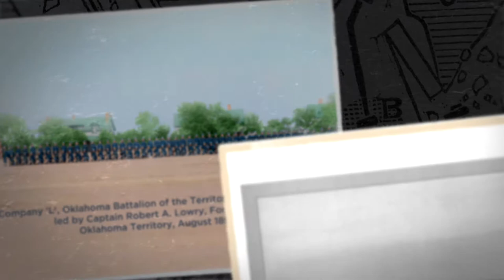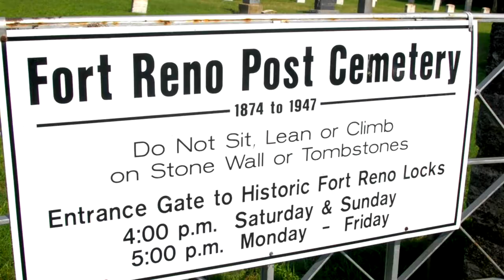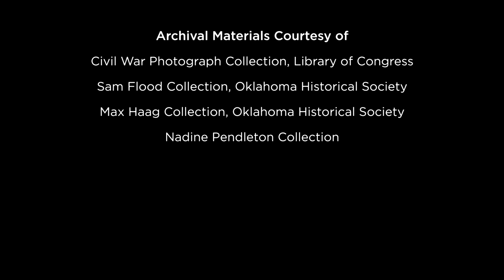"Fort Reno" - El Reno, OK - LoyalTV E96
From a military fort and home base to Buffalo Soldiers to a remount station to train horses and livestock research facility, Fort Reno has a storied past on the American frontier. And every year, the people of El Reno bring the rich history of the fort to life at the annual Tombstone Tales event. This week on LoyalTV, join us in El Reno as we discover the historical significance of Fort Reno.